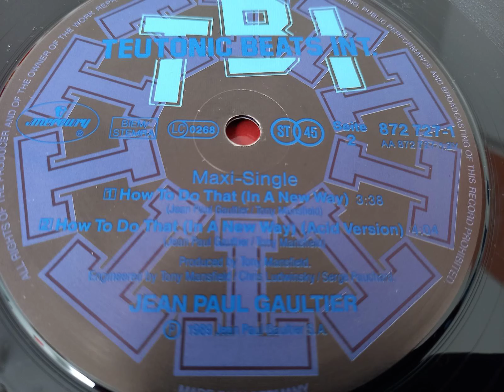JEAN-PAUL GAULTIER "How To Do That" (Acid Version) B2 / 1989